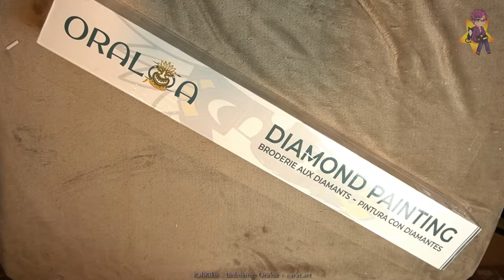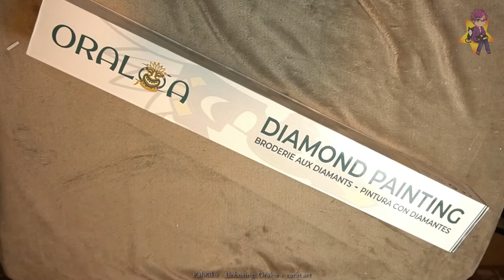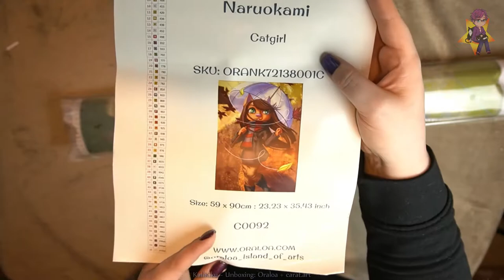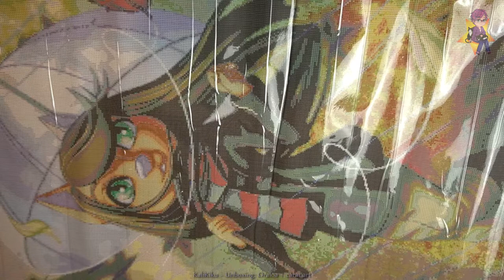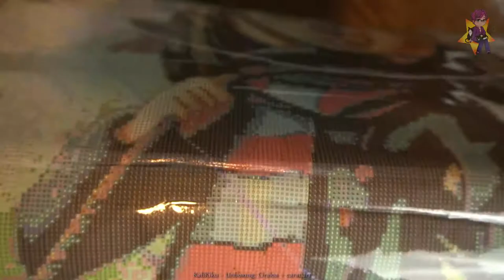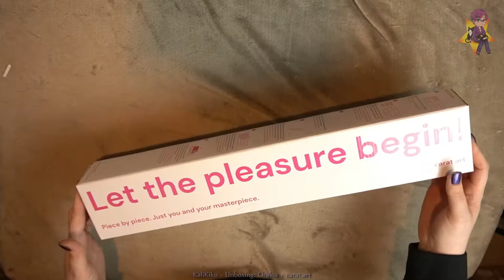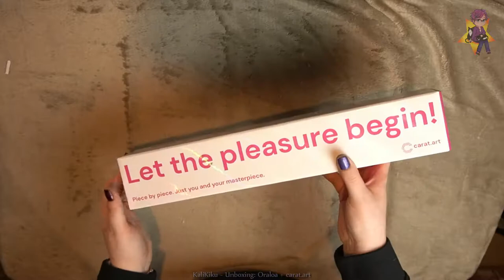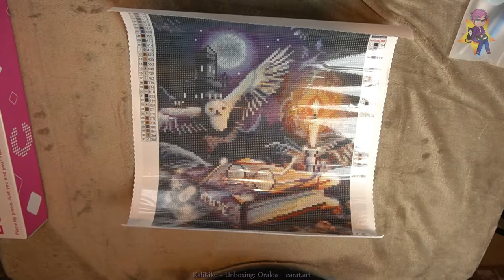Oraloa & carat.art: empfehlenswert? 🤑 - Unboxing Catgirl, Fantastische Illustration, Zauberschule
Willkommen auf Kikus Hobby-Kanal! 🤗
Alle wichtigen Infos findest du hier, in der Videobeschreibung! 👇

Miau und hallo! Ich bin KaliKiku und ich liebe alles was lila ist! Und Sternchen! Und Katzen! 😄
Auf meinem Kanal zeige ich euch alles rund um meine Hobbys wie Nailart, Diamond Painting und Filofaxing. Überwiegend bin ich auf Twitch live, aber einiges bietet sich eben auch als Video für Youtube an 🙂

Ich habe in weiteren Diamond Painting Shops bestellt und schaue mir heute an, ob oraloa und carat.art empfehlenswerte Shops sind.
Tatsächlich ging der Versand bei beiden echt fix und es gibt in beiden Shops (auch) lizenzierte Bilder. Besonders carat.art ist auch für low budget empfehlenswert.

Steinchen Skip:
1. Bild - X
2. Bild -  14:50
3. Bild -  20:54

PS: Bitte entschuldigt das doofe Klackern im Hintergrund. Liegt an meinem provisorischen Setting und wird uns in den nächsten Videos leider noch begleiten. Aber ich habe bereits eine Lösung, dass das in späteren Videos nicht mehr der Fall ist :)

Wenn ihr Fragen habt oder euch Dinge auffallen, schreibt mir gern einen Kommentar unters Video!

Was ich sonst noch so benutze:
★ Meine liebste DP Sortierkiste
★ Alternative Aufbewahrung
★ A4 Lightpad
★ Washitape Set
★ Fuse Tool
★ Mein Filofax Saffiano

🎮 Nintendo ID / PSN / Steam: KaliKiku

Wenn du mir eine Freude machen möchtest, ich habe hier mehrere Wunschlisten auf Amazon hinterlegt

Alle gezeigten Produkte habe ich für mich privat gekauft und bezahlt.